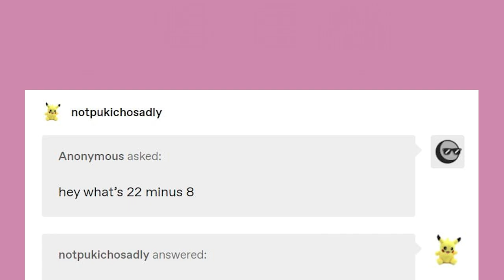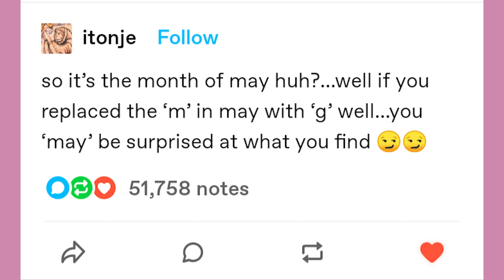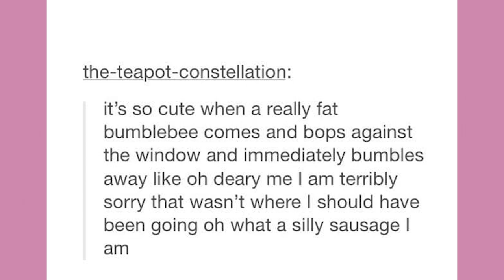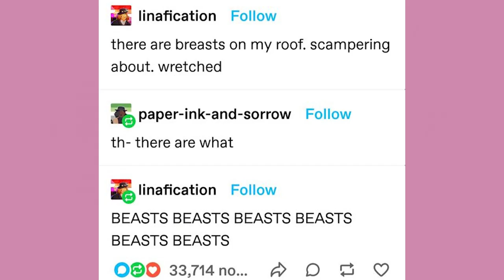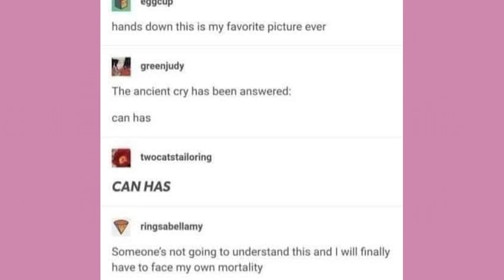What's On The Roof? | Late Night Tumblr Posts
EDITOR - Andy

Got Stuff You'd like to Send? Send it to:
P.M. Seymour